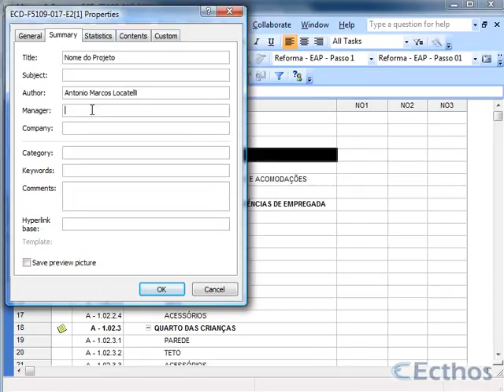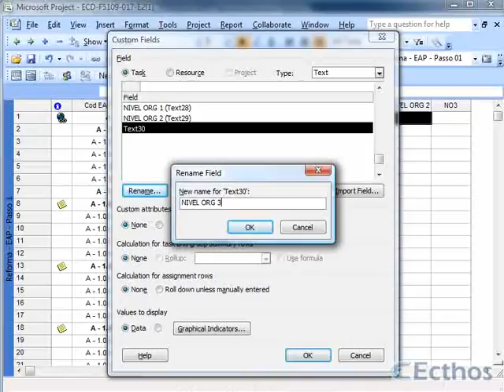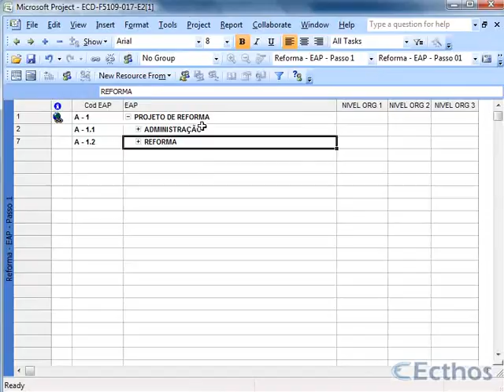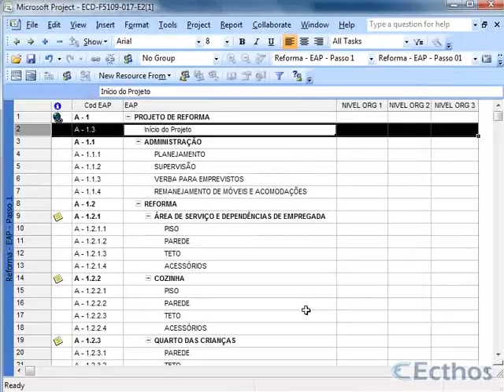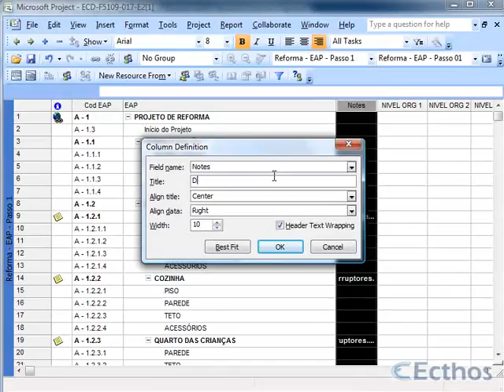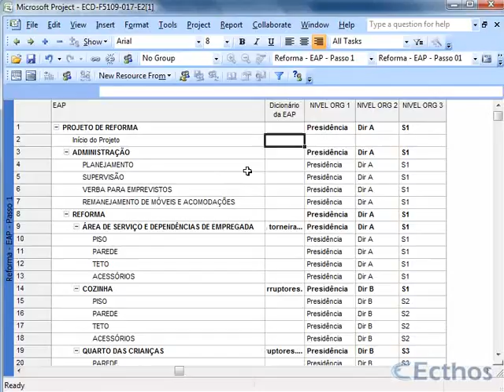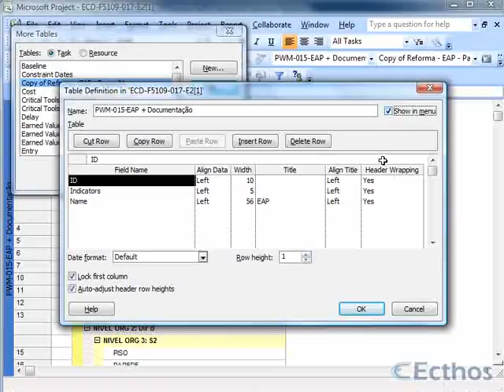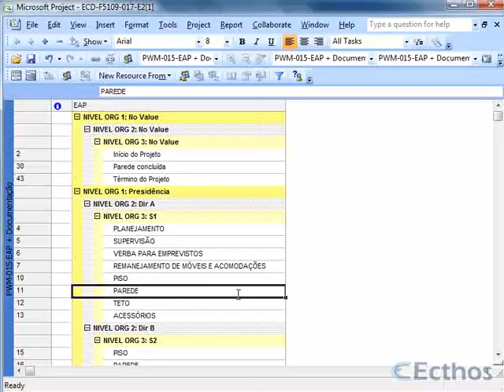ECD-F5109-002-E2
Correção do E2,do aluno 002, feita pelo tutor Gabriel Cardoso do curso MS Project 2013, atendendo aos melhores padrões do mercado e do PMI e gravado em HD.